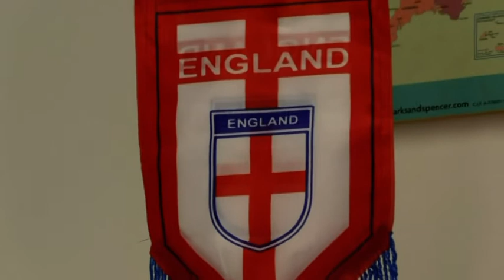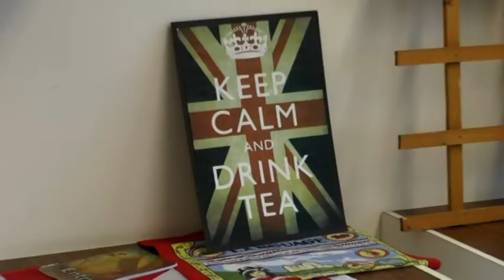Jutalom kiránduláson vehetett részt a Kossuth Lajos Gimnázium néhány tanulója